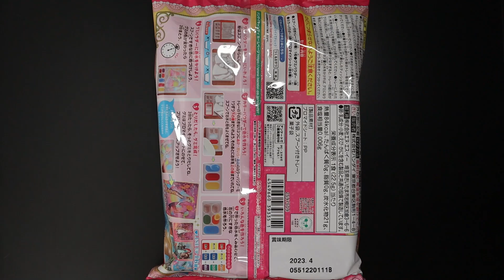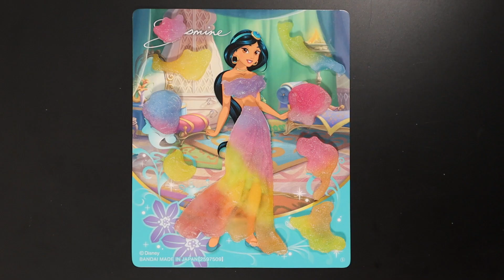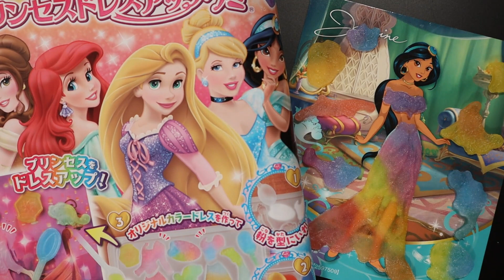ディズニー プリンセスドレスアップグミ Disney Princess Dress Up Gummy ASMR (型 ジャスミン）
プリンセスドレスアップグミでジャスミンのドレスを作りました。粉を全部使うとちょうど型2回分ですので、ドレスは4枚作ることができます。デザイナーの気分で楽しいです。
★上手につくるコツ★
型が薄いためグミの粉をまんべんなく平にするのが少し難しいです。油断するとデコボコになります。動画では別の知育菓子についていたナイフを使用しています。

I made dresses for Jasmin with Princess Dress Up Gummy. Using all of the powder, four dresses can be made. I enjoyed as if I were a designer.